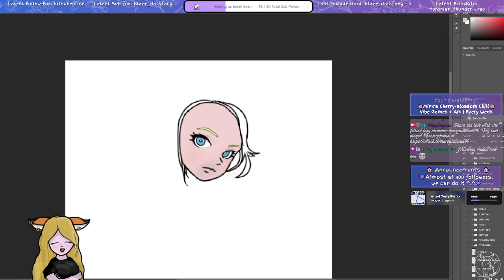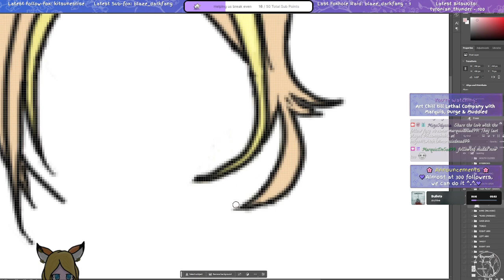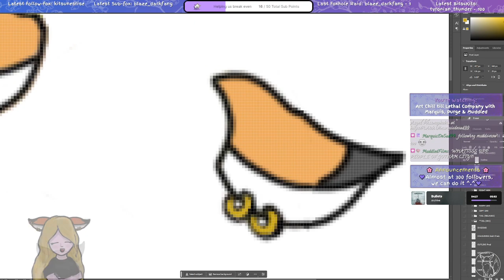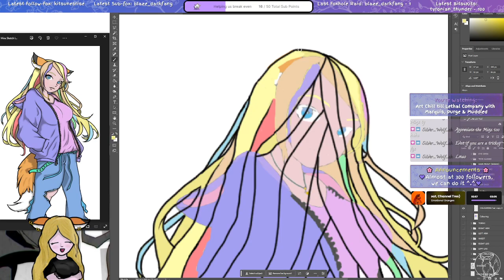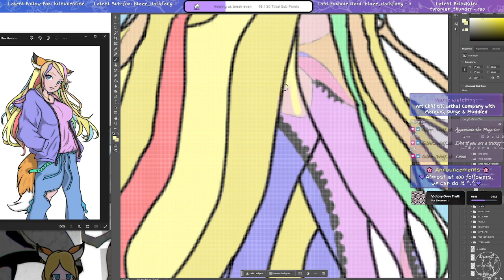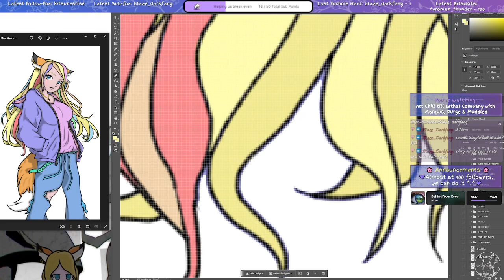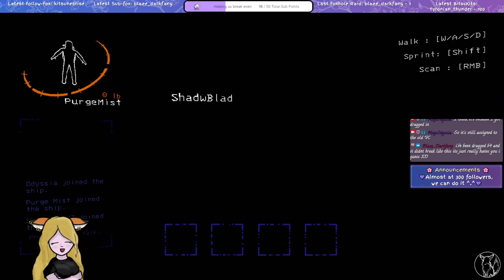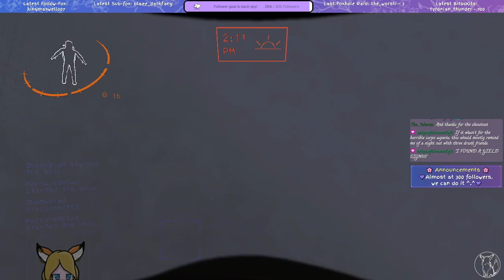STREAM: Happy streamaversary, Marquis' ! 🦊